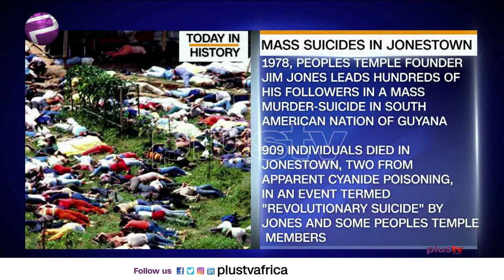Today in History - November 18th (News | Nigeria)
Joins Us To Know What Happened On This Day In History - November 18Th.
Jonestown Massacre, Bomb Blast In Kano Market.